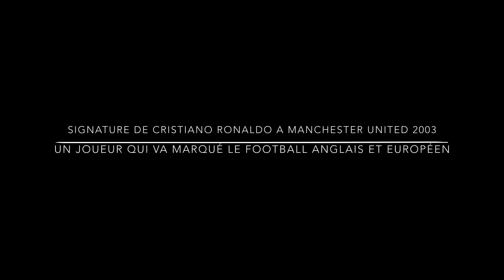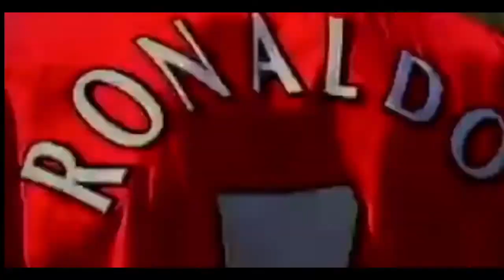Cristiano Ronaldo vs Lionel Messi L’EXPLOSION 2006-2008